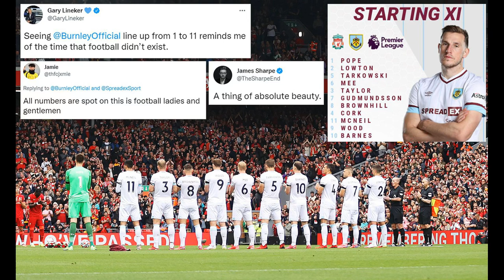Chris Sutton and Jamie Carragher slam Burnley for ‘idiotic’ decision t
Chris Sutton and Jamie Carragher slam Burnley for ‘idiotic’ decision to sack Sean Dyche